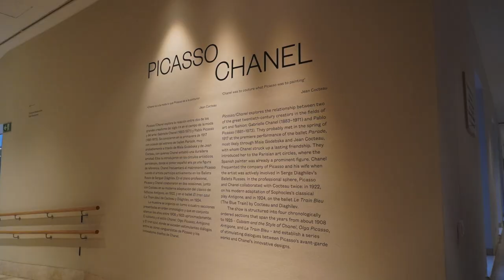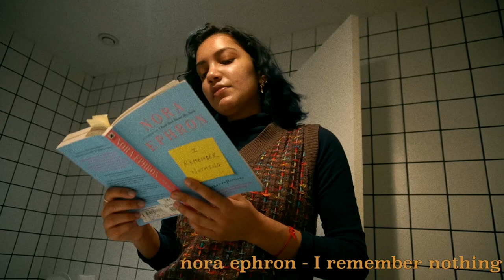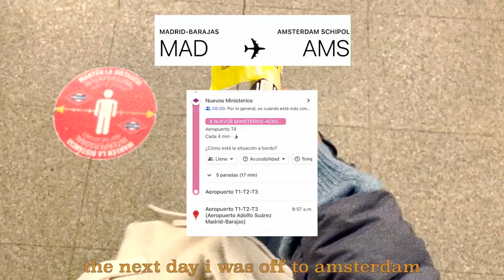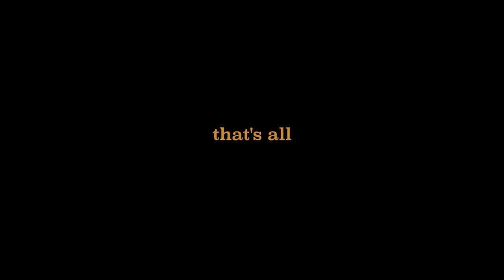solo traveling in europe | painting, art museums, book stores | study abroad diaries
0:00 a rainy day in madrid
0:36 museo del prado
2:16 museo nacional thyssen bornemisza
3:24 some of my favorite art works
7:05 picasso x chanel
8:10 reflections on creating art in madrid
9:04 Nora Ephorn book - I remember nothing review
10:37 Intergalactic - Kid Cudi's show review
12:04 vegan food in madrid
12:52 rainy reflections
14:21 finishing Nora Ephron's book
14:43 bell hooks aint I a woman
15:48 onto the next place